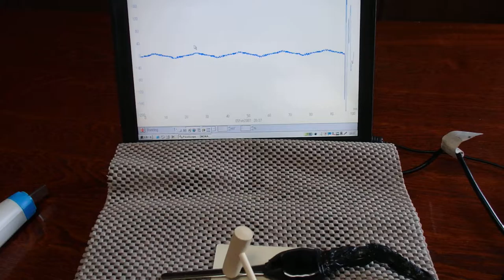オリジナル（超音波）実験 ultrasonic-labo